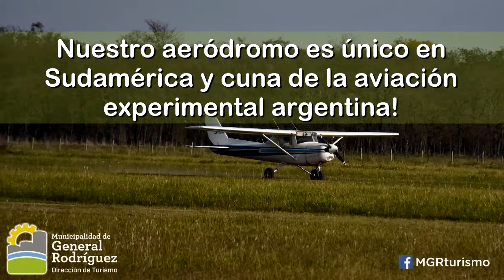¡VENÍ Y DISFRUTA DE NUESTRA CIUDAD! GENERAL RODRÍGUEZ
Turismo General Rodríguez